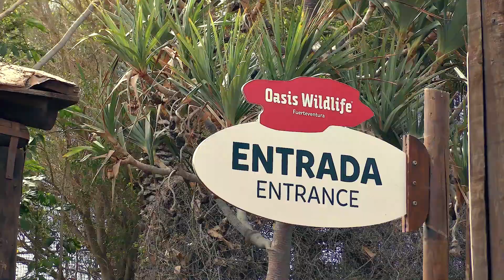Oasis Animal Park Fuerteventura - SPAIN VLOG 03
In the third Fuerteventura vlog, we head to Oasis Animal Park for a day out with the animals. We feed some sheep and some giraffe's, play on the children's park, and experience what an African Safari might be like.

25mm Voightlander f0.95 lens
14-140mm Panasonic lens (kit lens)

Canon 200D
18-55mm kit lens
Neewer LED lighting
Rode NT2-A Microphone & Boom Arm

27" iMac (used as a monitor)
16" Macbook Pro/2.4GHz 8-core i9 turbo 5GHz/64GB RAM/8GB Graphics/4TB SSD
Adobe Premiere Pro & After Effects CC
Skull Candy Noise Cancelling Headphones